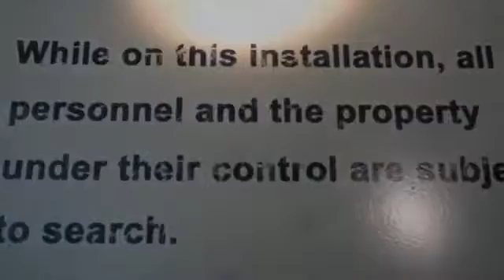Emerson Little's Chapman Application Film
Chapman Dodge College Application Video